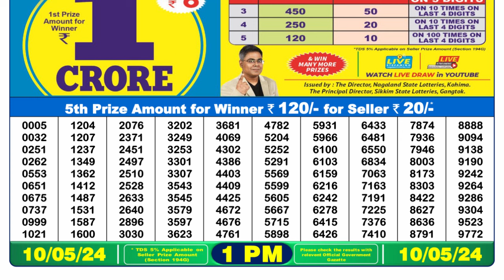Dear Lottery Sambad 1pm today 10.05.24 Nagaland State Lottery Result